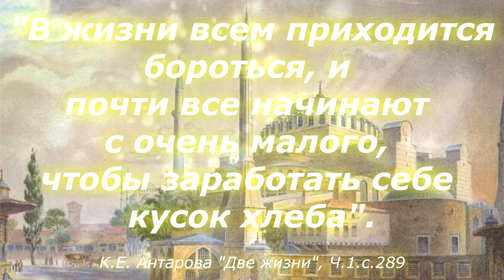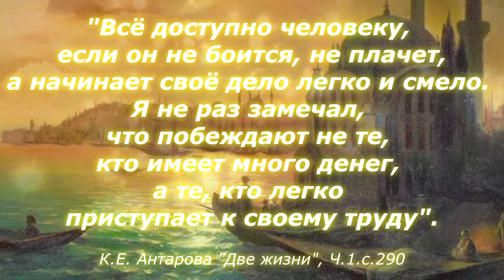Отрывок из главы 16 части 1 книги К.Е.Антаровой "Две жизни" с комментарием-размышлением.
Отрывок из главы 16 "В Константинополе" части 1 книги К.Е.Антаровой "Две жизни" с комментарием-размышлением о прочитанном.